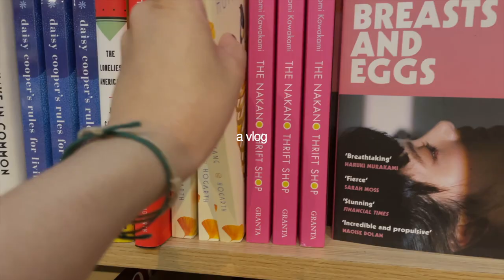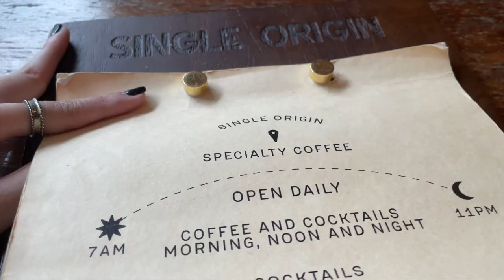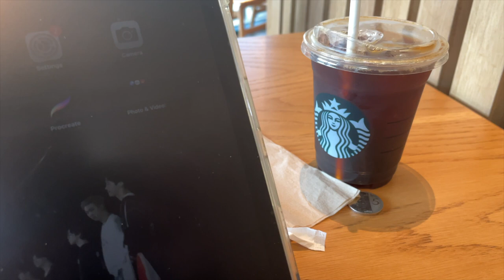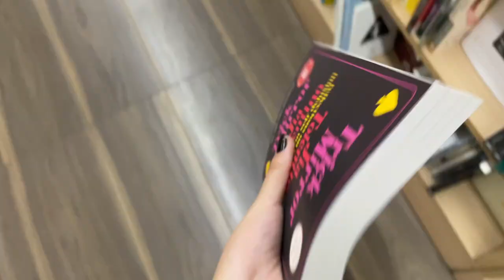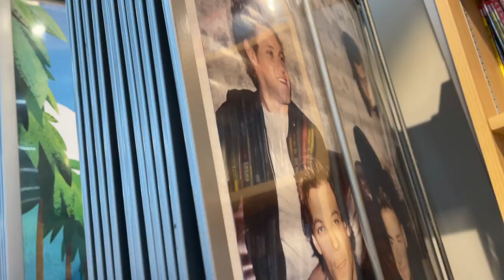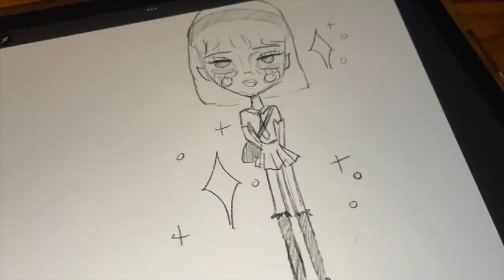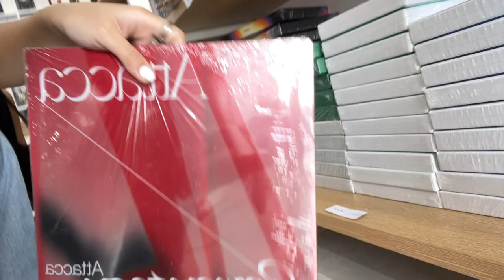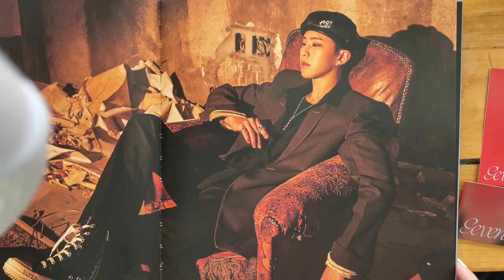vlog: week in my life (studying in a cafe, SVT album unboxing, thrifting, + 2521 finale)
this is me trying to study in a cafe . reacting to the 2521 finale . unboxing my first seventeen album . and thrifting in a fancy ukay . i love u . pls have a great day ahead . :)

⋆·˚ ༘ * about me:
age: 17
country: philippines
camera: iphone 12 or canon g7x mark iii
editor: final Cut Pro